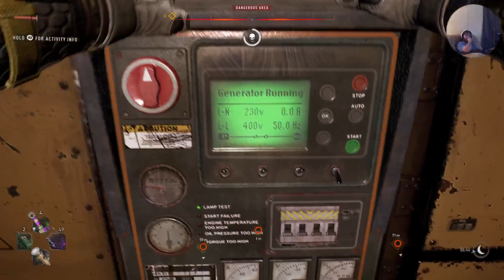Military Man Part 2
Join my live streams to watch me fail horribly live or come to talk with me while I play.